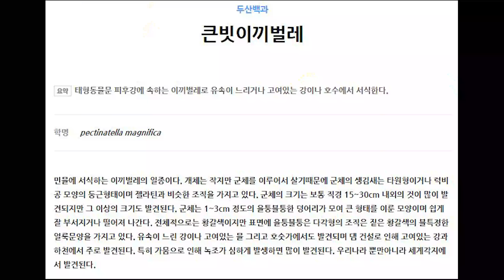임진강 최고의 아웃풋 (Feat. 임금님)